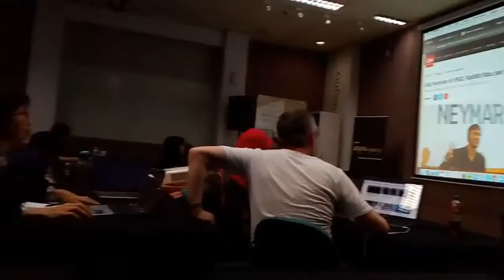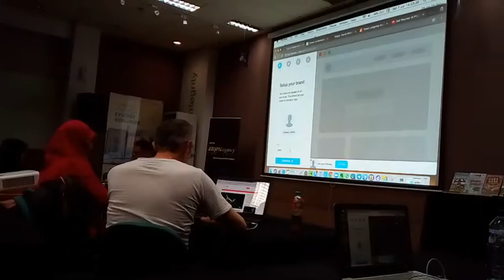Kursus internet marketing digital terbaik di bubutan kota kec.surabaya jawa timur 085711480515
Tips.cara mudah membangun narket place untuk mendatangkan income puluhan juta sampai ratusan juta perbulan hanya dari sb1m jakarta dolusi untuk sukses, bagi pemula ini cocok sekali daftar belajar marketing digital seumur hidup .ayo gsbung dan klik .